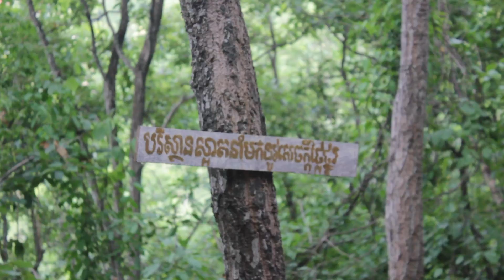🇰🇭 BATTAMBANG EN MOTO | KANDOENTHANG | PARTE 7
Tras llegar casi muertos del cansancio a Battambang, al día siguiente exploramos la ciudad y alrededores como más nos gusta: con unas motillos y metiéndonos por los sitios más inhóspitos.